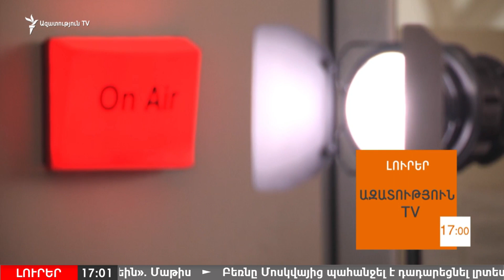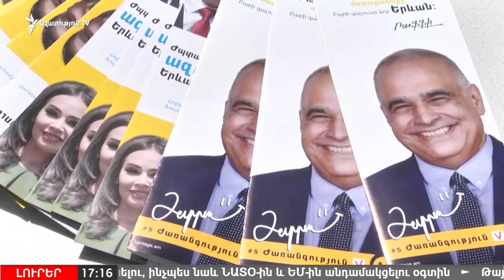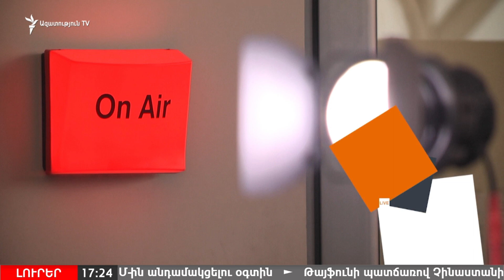ԼՈՒՐԵՐ 17.00 | Քննչական կոմիտեն ավարտեց խուզարկությունները Yerevan.Today-ի գրասենյակում